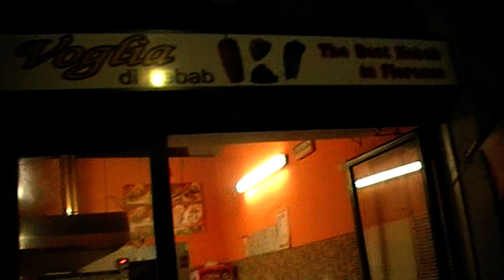Florence 20 Years Later - Egyptian Sandwich Shop Still Here !!!!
We teach tango argentino through Zen techniques of breathing, visualization and technique...it is in fact powefullly thrapeutic. it helps people relax and find serenity and in many instances greatly improve self esteem